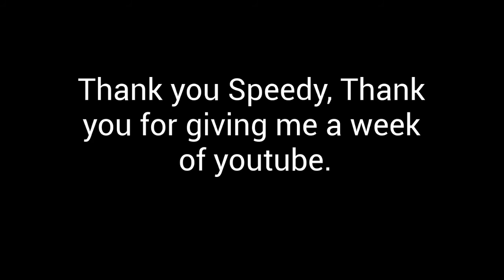Speedy Jolteon Memorial (my old channel)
Surprise! Yes, I DID have a channel BEFORE Vikajoe: For a week with 1 video! Here is a tribute because it got banned.

NOT RECOMMENDED FOR SENSITIVE PEOPLE! (unless you want to cry lol)